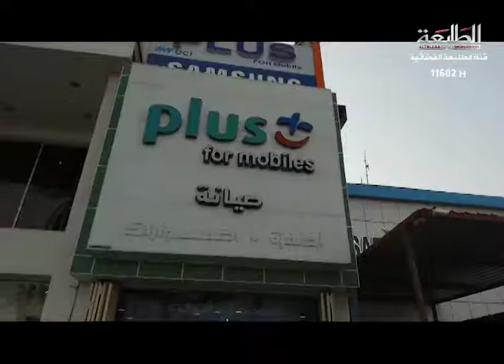الفلم الوئائقي عنوان الحلقة بنايات بغداد بين الماضي والحاظر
انتاج قناة الطليعة الفضائية